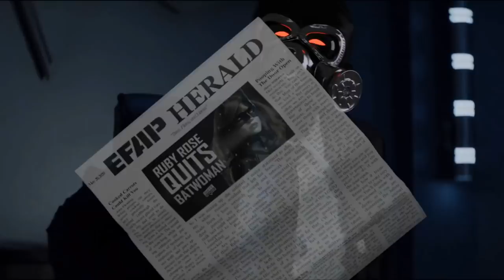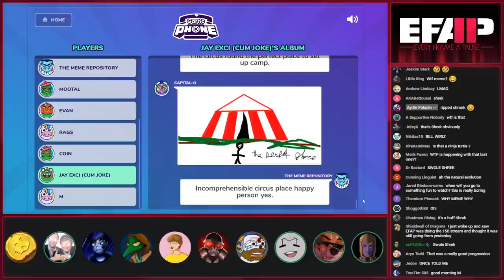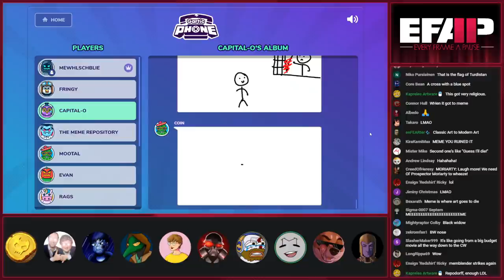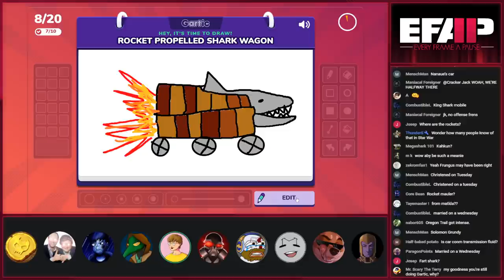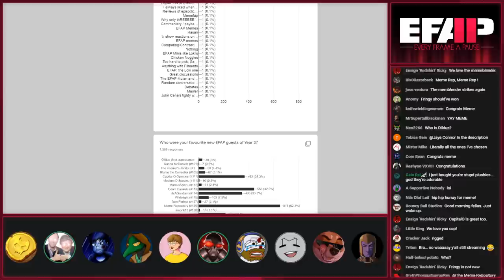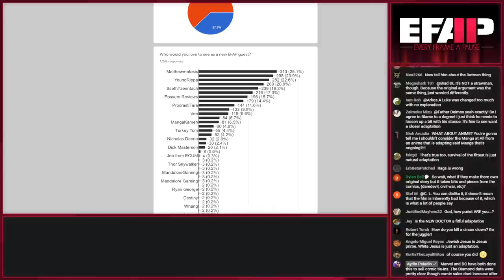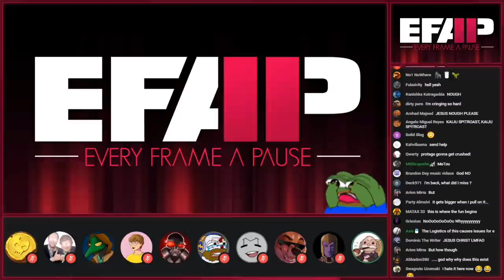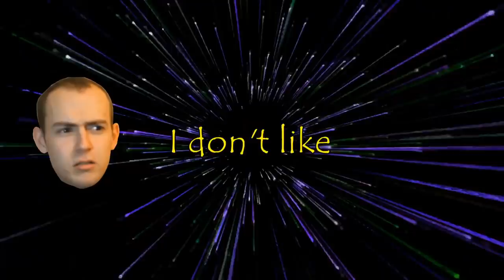EFAP #150 - The Third Anniversary of Pausing Every Frame - Covering Everything with Everyone - Pt 3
Here we are... 150 episodes and the third anniversary!

Thank you all once again for joining us on what's been an incredibly wild ride. This show wouldn't exist as it is without all of you and you have our infinite thanks for supporting the channel.

Established long ago as a goof session with some friends, EFAP has grown into a weekly escape from the sometimes harsher realities of the modern world. So much coverage on media of all kinds on top of media coverage of al kinds. Hopefully we can provide a few memories with this celebration too.

Once again, thank you all, I hope you enjoy the show. Feel free to fill in this form that asks what portions and peeps in the last year of you enjoyed the most and we will try and cover it in the third portion of the show.

Plushies!